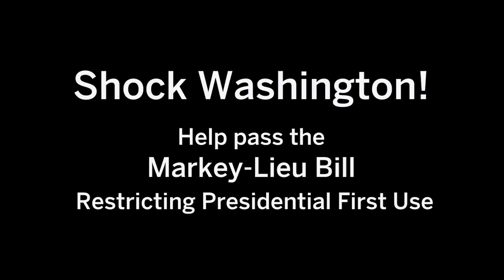Presidential First Use of Nuclear Weapons: Is it Legal? Is it Constitutional? Is it Just?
11/4/17 | Harvard University, Science Center Hall C

Nuclear weapons strategy in the United States is designed around “presidential first use,” an arrangement that enables one man, the president, to kill and maim many millions of people in a single afternoon. What legal or philosophical principle differentiates the moral harm or moral wrong that would be attributed to a terrorist, non-state actor or hacker who delivered a nuclear weapon from a presidential launch of a nuclear weapon?

The conference brought together international and constitutional scholars and statesmen to examine the nature of presidential first use in the United States, as well as parallel arrangements in the other eight nuclear states. Senator Markey and Congressman McGovern described H.R.669/S.200 “Restricting First Use of Nuclear Weapons Act of 2017.”

Co-chairs: Elaine Scarry. Jonathan King.

Speakers: Bruce Ackerman. Kennette Benedict. Bruce Blair. Sissela Bok. Rosa Brooks. John Burroughs. Hugh Gusterson. Ed Markey. Jim McGovern. Zia Mian. William Perry.

Cosponsors: Harvard’s Mahindra Humanities Center. Harvard’s Office of the Dean of Arts and Humanities. Mass Peace Action. Institute for People’s Engagement. Union of Concerned Scientists.